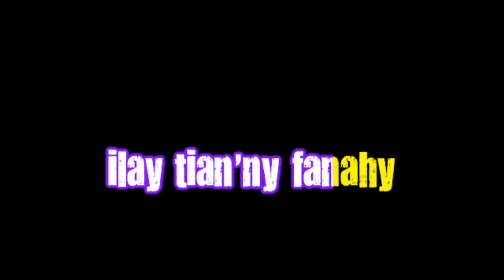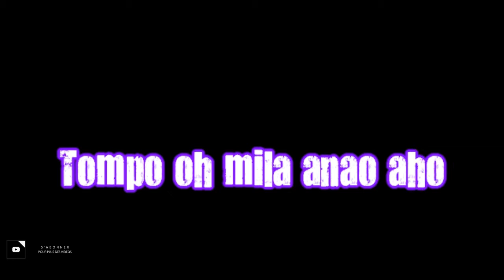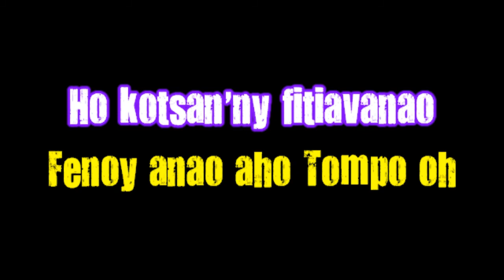Pasteur Jocelyn Ranjarison - Tondray ny herinao (FULL KARAOKE)